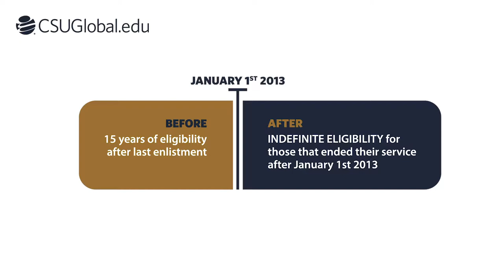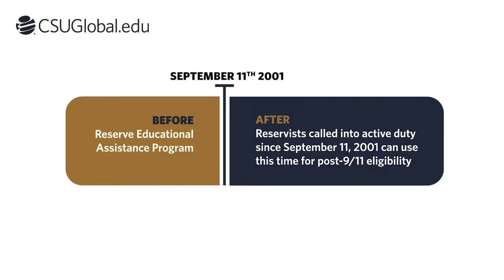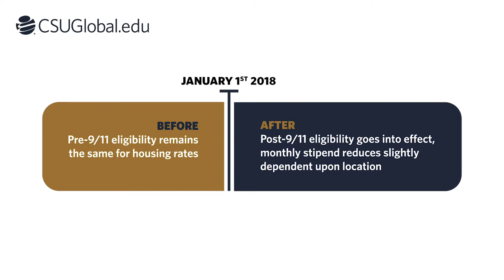What's New About the Forever GI Bill CSU-Global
Official YouTube Channel of Colorado State University Global Campus. CSU-Global was created by the Colorado State University System Board of Governors in 2007 as the first independent, 100% online state university in the U.S.